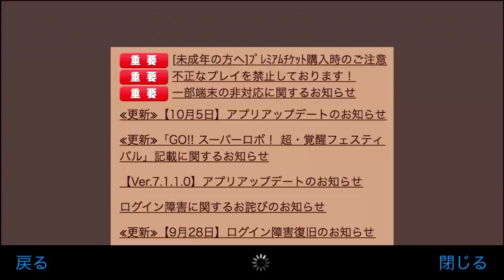今日のケリ姫：やっぱりこの運営は…（2016/10/09）